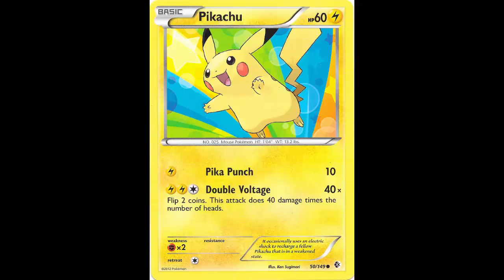El mosaico más grande del JCC Pokémon rompe record mundial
Os cuento un poquito sobre el record mundial que consigue Pokémon.